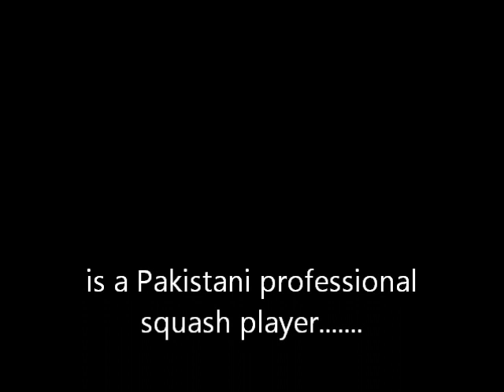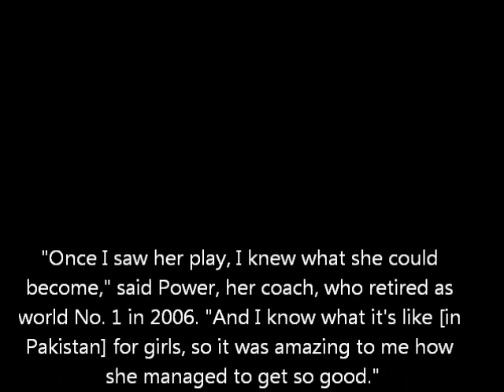Maria Toor , A Squash player From South Wazeeristan